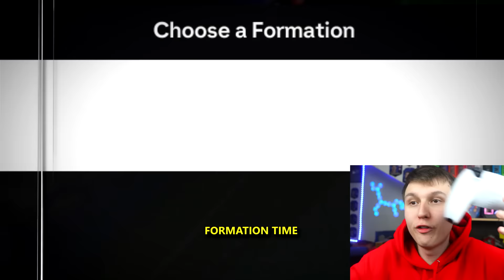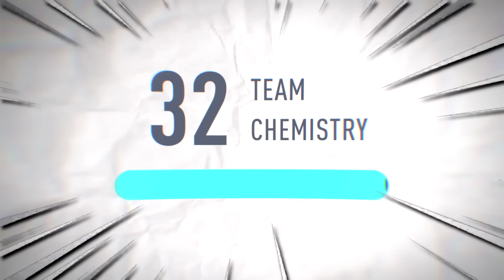YOUTUBERS IN EA FC 24 FUT DRAFT ft Speed, KSI & W2S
EA FC 24 FUT Draft ft KSI, W2S (Wroetoshaw) IShowSpeed, Miniminter, ChrisMD & more youtubers!
MUST WATCH VIDEOS BELOW...

All Youtubers in this video
Miniminter - 98 Rated
Niko Omilana - 93 Rated
Vikstar123 - 91 Rated
MrBeast - 90 Rated
SV2 - 97 Rated
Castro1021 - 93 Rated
Manny - 95 Rated
Jeremy Lynch - 94 Rated
Kai Cenat- 90 Rated
Billy Wingrove - 94 Rated
iShowSpeed - 99 Rated
TBJZL - 97 Rated
Deji - 91 Rated
AJ Shabeel - 93 Rated
xDuttinho - 64 Rated Bronze Inform
Chunkz - 95 Rated
ChrisMD - 97 Rated
Theo Baker - 95 Rated
Filly - 96 Rated
Sharky - 94 Rated
Spencer FC - 93 Rated
Noah Beck - 99 Rated
Logan Paul - 89 Rated
MattHDGamer - 90 Rated
Bateson87 - 90 Rated
JME - 90 Rated
Max Fosh - 92 Rated
AJ3 - 93 Rated
xDuttinho - 99 Pro Card
Calfreezy - 91 Rated
Danny Aarons - 92 Rated
ZwebackHD- 90 Rated
WillNE - 92 Rated
Duke Dennis - 88 Rated
AnEsonGib - 90 Rated
Angry Ginge - 96 Rated
W2S - 95 Rated
Harry Pinero- 95 Rated
Zerkaa - 90 Rated
Reev - 92 Rated
Nepenthez - 89 Rated
Jidion - 73 Rated
Jake Paul - 88 Rated
Nepenthez - 90
KSI - 95 Rated
Cal The Dragon - 89 Rated
Ben Foster - 78 Rated
XQC - 64 Rated
Pieface - 92 Rated